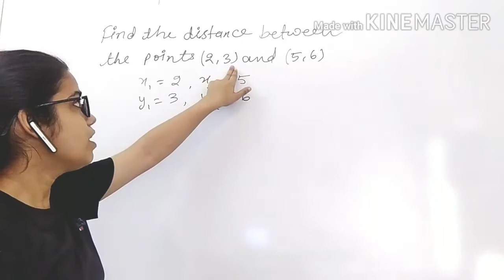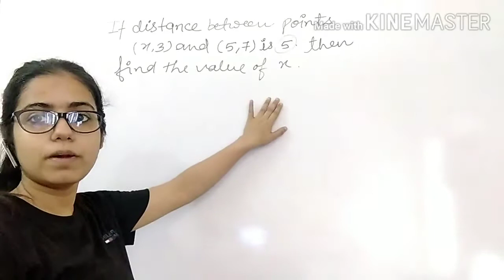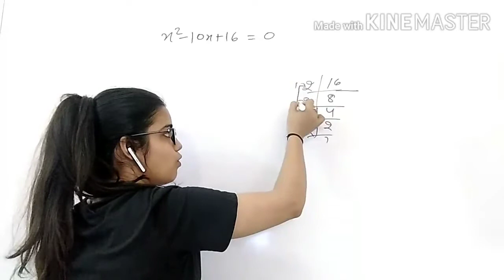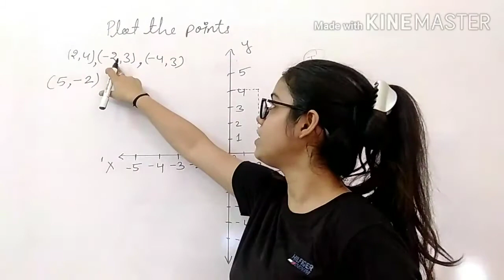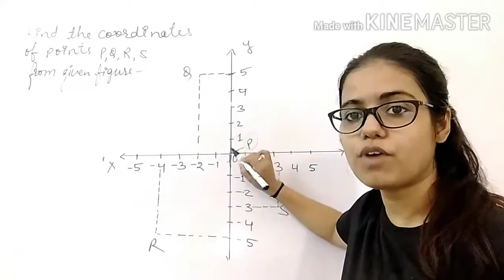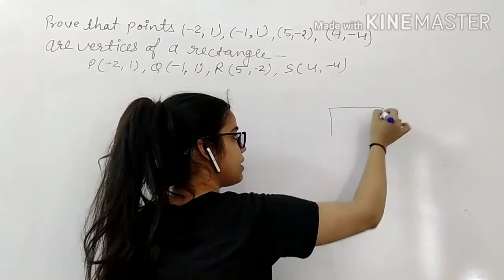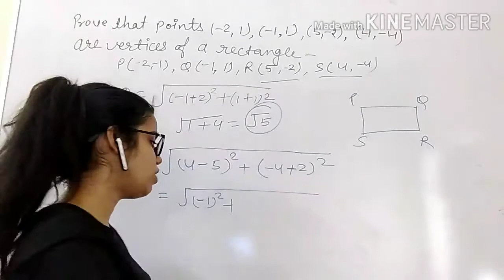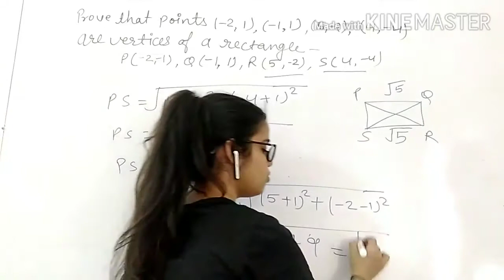CoordinateGeometry | Part- 2 | Class 10